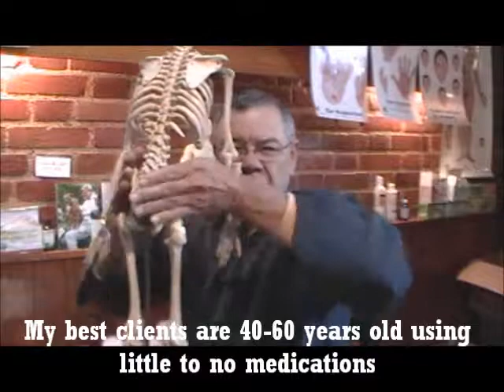Easily Preventable Illnesses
- Internationally respected as a Natural Health and Wellness Expert, Mike Mah shares a well kept secret on staying healthy.
Symptoms are treated as illnesses make people sick and can be prevented easily. The medical community wants you sick because you are their paycheck.
Hoy Chi has literally saved my life, my wife's, and others, more than once, it has made me friends. I use Hoy Chi to take away pain and mystify people every day and every place I go. It truly is a powerful tool for good health